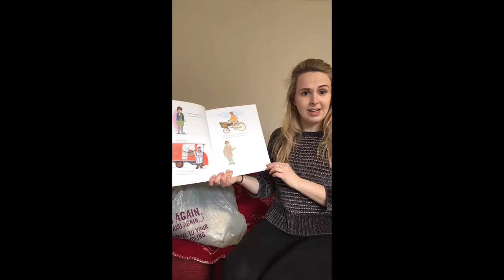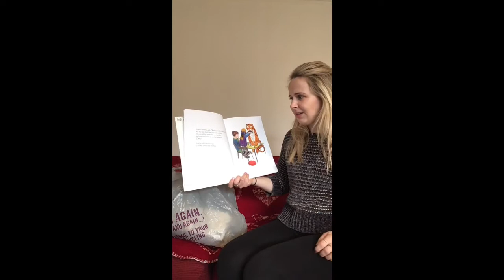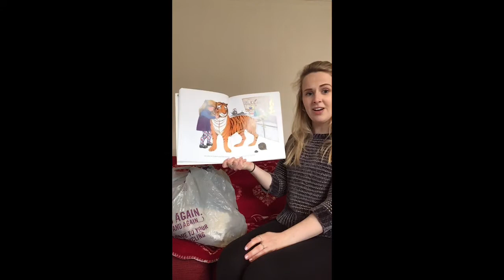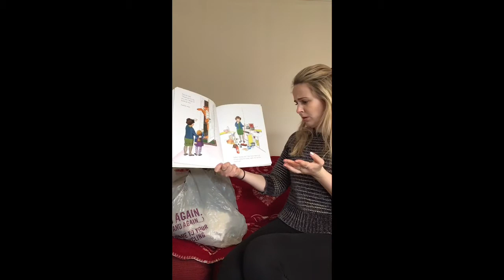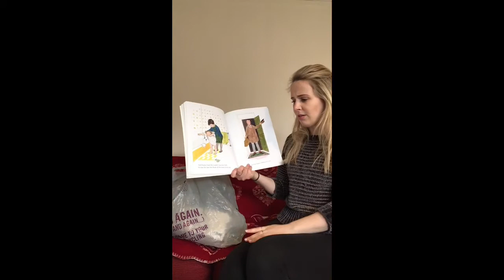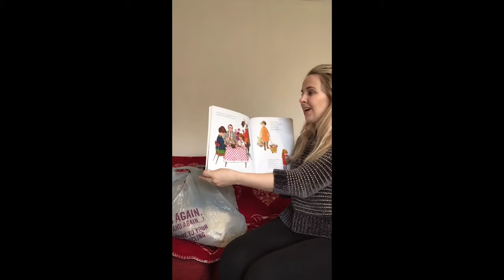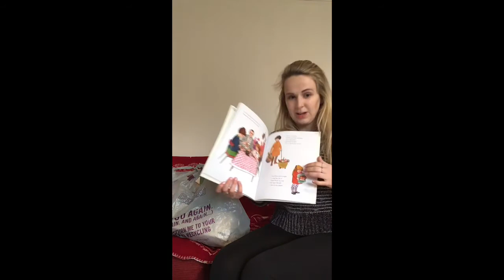The Tiger Who Came To Tea